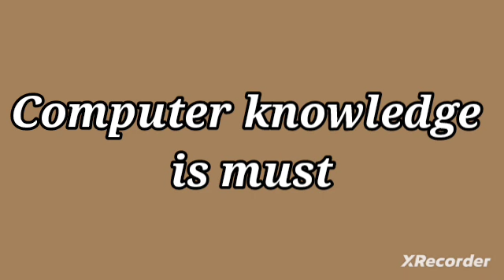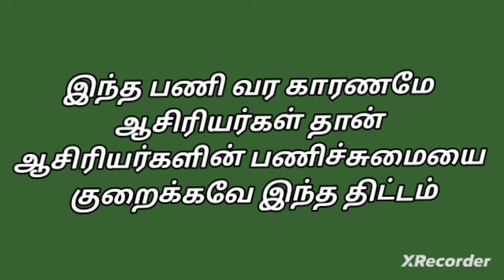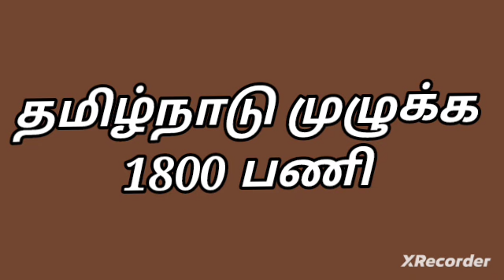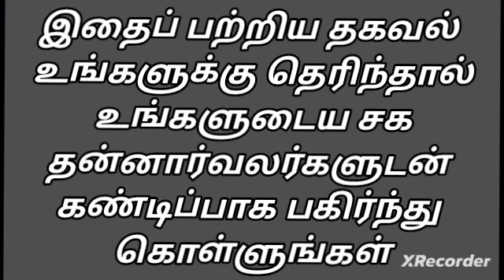illamthedikalvi ஊக்கத்தொகையும்| 1800 பேருக்கு புதிய வேலையும் விரைவில்